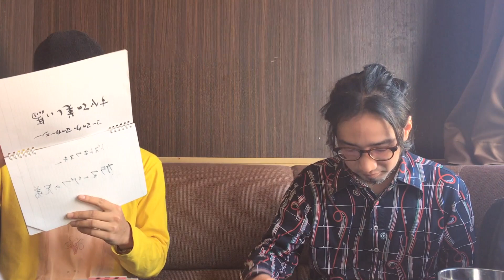影響を受けた海外文学を3つ発表します【好きすぎて恥ずかしい】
文筆家、作曲家。
文学・中国武術・先端科学をドッキングするエレクトロ・ポップユニット「macaroom」代表。歌詞の音響的機能を独自に体系化し、ポップ作品として発表している。macaroomのリリースに関わる推薦人は小説家の高橋源一郎、イラストレーターの中村佑介など。
慣例化されたジョン・ケージ演奏に疑問を呈する試み『cage out』のリリース。
現代音楽の理論を初めて初学者向けに解説した『はじめての〈脱〉音楽　やさしい現代音楽の作曲法』（自由現代社）などを刊行。
新垣隆、渋谷慶一郎らの推薦をへてAmazon、紀伊国屋など各所の音楽書で1位に。
ゲンロンカフェ「現音カフェ」レギュラー、クローバーメディア・アイドル発掘プロジェクト音楽プロデューサー。Kiishi Bros. Entertainment編集長。